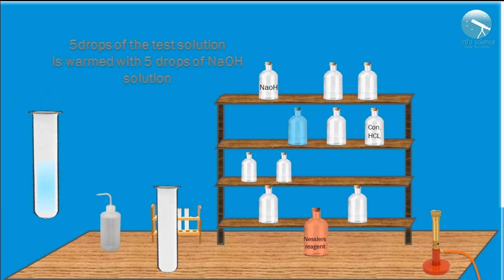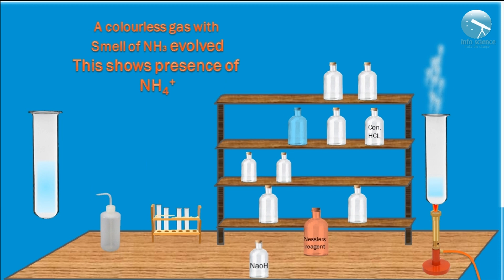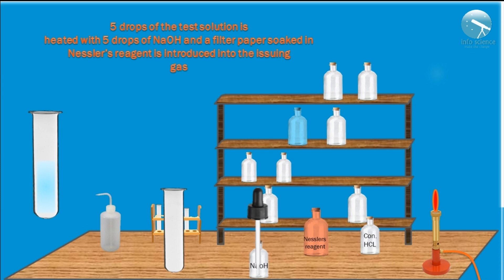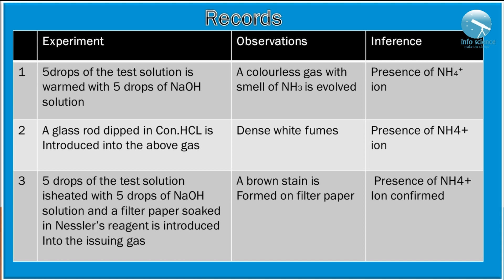Chemistry lab analysis of cation Test for Ammonium ion#chemistrylab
Infoscience education provide online lab for b.sc physics students.